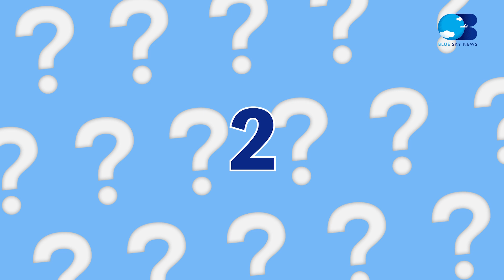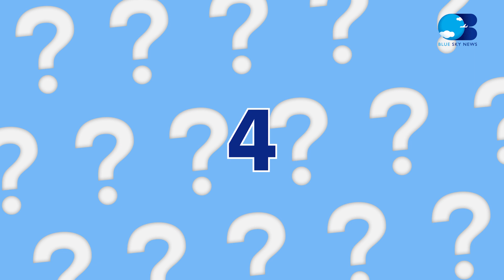【色々な秘密が？】ANAグランドハンドリングスタッフの備品をご紹介！【成田空港・クイズ】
今回の動画ではグランドハンドリングスタッフの備品をご紹介します。
それぞれの備品の使用用途の他、安全に配慮した工夫なども！
持ち物に関してのクイズもございますので是非ご覧下さい！

その他のグランドハンドリングの動画はこちら